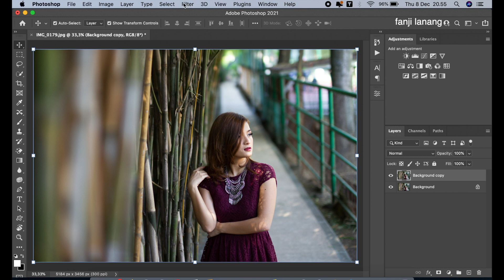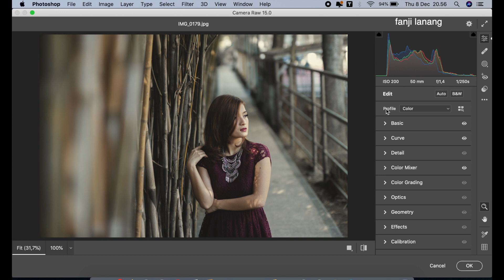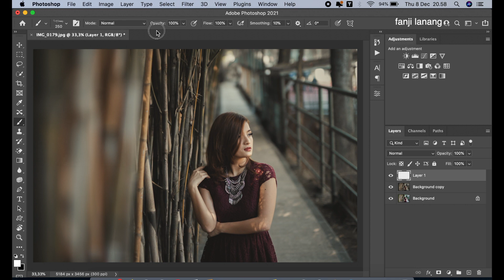Vintage Brown Color Effect Photo Editing | Photoshop Tutorial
For Beginners Portrait Photo Editing | Photoshop Easy Way To Make Your Photo Looks Better | Photography How To vintage brown Color Grade Photo Tutorial | Photoshop 2022 color grading with raw